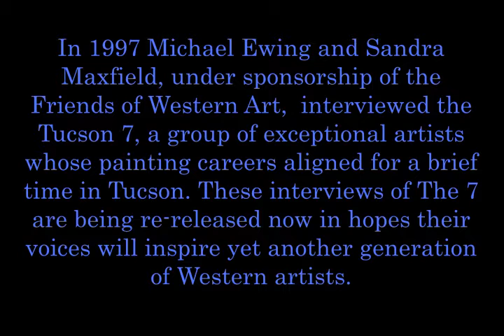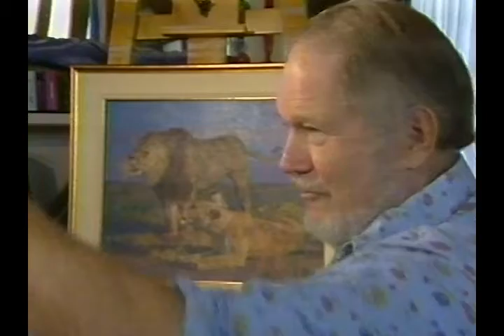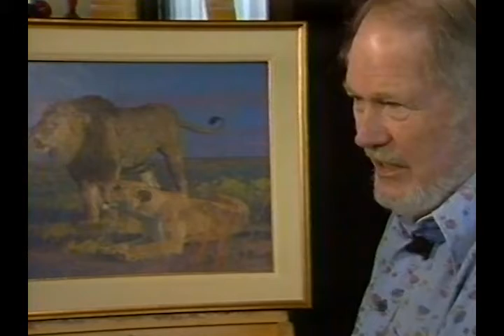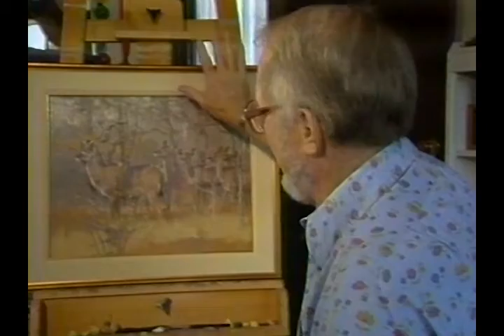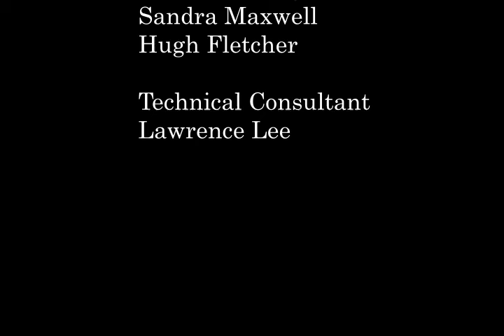"Tucson 7" Bob Kuhn's 1997 interview